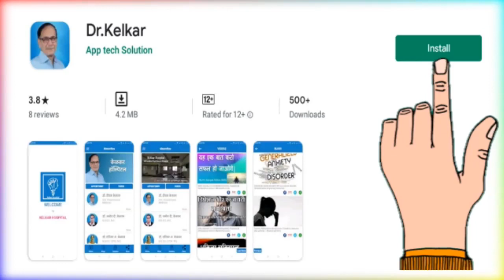Anxiety Disorder Treatment - By Dr. Deepak Kelkar (MD) Psychiatrist Hypnotherapist Sexologist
• Psychiatrist
• Hypnotherapist
• Psychotherapist,
• De-addiction Specialist
• Sexologist

     3 )Kelkar Hospital Channel